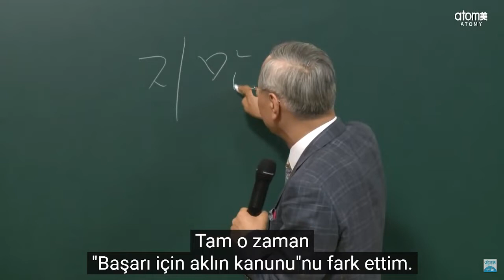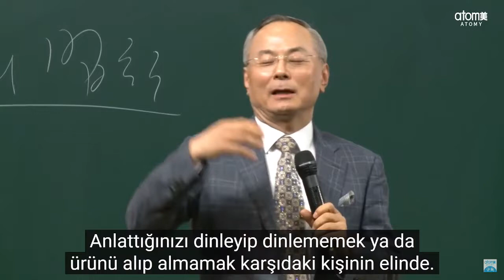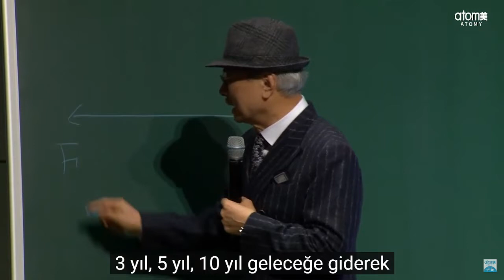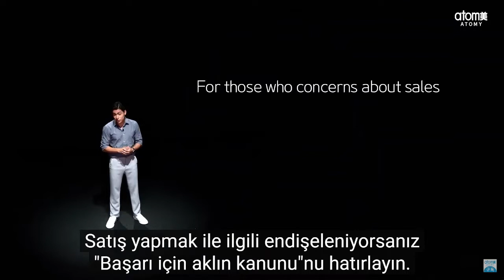Atomy Dünya Başarı Gösterisi AWSS 08.2022 Mongsang Replay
Başkandan bize öğütler, her zaman dinlemenin faydasını göreceksiniz.

* Kısa mesafe değil uzun mesafe yarışıdır.
* Başarı için aklın kanunu
* Geçmişi değiştiremezsiniz ancak geleceği değiştirebilirsiniz.